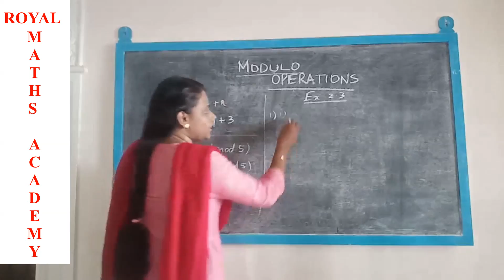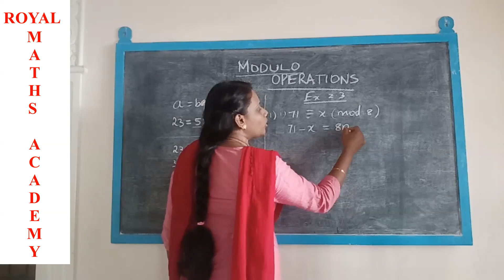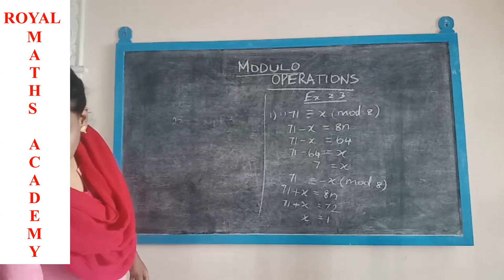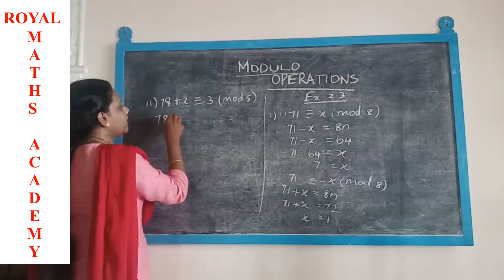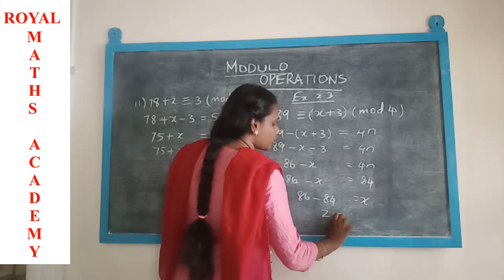MODULO OPERATIONS |10th STD|chapter 2|easy method|TN state board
Learning Modulo operation through Euclid lemma. 10th standard TN state board students can get clear from their doubts